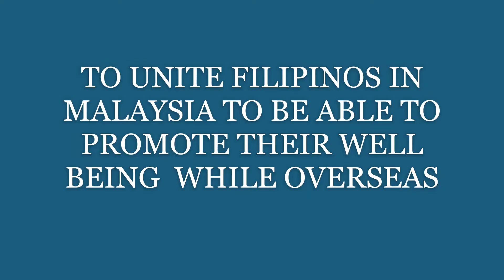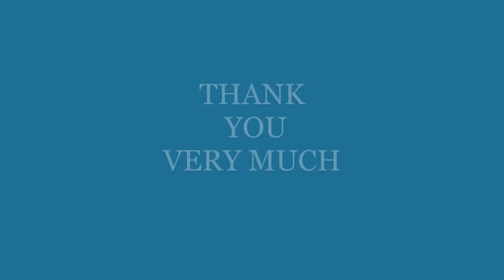7TH COMMENCEMENT EXERCISE AT CORUS HOTEL, KUALA LUMPUR MALAYSIA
MASTER LIST OF THE STUDENT GRADUATED YEAR 2021 (FIMA

CHONA S. ABALE
 LOREL T. ANDUYAN
 ALMAE O. ALARDE
JENNELYN B. ALFEREZ
(GENEVIVE G. ANTONIO
DALHANA J. AKBARI
 MARIA EDILIE D. ADALID
GLENDA V. ALCANTARA
MARIGIE B. ABERIA
MARICAR O. ALMADRIGO
MICHELLE E. ALVAREZ
JHORMALENE H. ALIPOON
MARILEN C. ARLANTICO
 JOHANNA T ALIB
 GENALYN C. ALIB
ESTELITA R. AGUIRRE
AILYN L. BATAO
 MARIJOY H. BASA
MARGIE E. BATION
RONAN O. BAJALAN
NESTY A. BAYNO
MARIA ISABEL C. BANDOLA
MAE B. BALLARET
 EDRINA B. BILAG
 CRISTINA F. BUAL
(AYASINGHE MUDIYANSELAGE GEDARA NIRANJANA
CHATHURANGA BANDARA
 ROWENA C. BALBADA
 JOANNA MARIE I BEGONIA
 ROSEMARIE P. BORILLO
JANICE M. BUSCA
REYNA MAE O. CABABAN
 BRENDA L. CALUNIA
 NYEN MAE CAMAYMAYAN
 GERALDINE J. CAMCAM
 NERISSA C. CAMARA
JONAH F. CARNAJE
 EVANGELINE S. CASAL
 RHODEZA C. CAYAPAS
 REMELYN A. CANJA
 ANALIZA B. CEMPRON
 HARLENE M. CUERDA
 JOCELYN T. CRUZ
VIRGINIA A. CASTRO
 MARVIN I. CABILLAR
 GINA S. CALUBIA
 RONALYN B. CARO
ROSALYN S. CAUILAN
JENNIFER B. CULABAN
 SHEIABEGAIL V. CORNEL
 SHEILA MARIE C. COSTELO
BRENDA. CALUNIA
MARY ANN T. COGO
HARLENE M. CUERDA
 CHRISTY LOU C. DELSOCORA
 CHECQUE C. DIMAS
 CHICKIE T. DUMALAG
 MARLON G. DUEÑAS
DYSEBEL V. DELA CRUZ
NELIA L. DELA CRUZ
 JONA D. DAPETILLO
 JENNY C. DELA CRUZ
 GERLIE DIAZ
JEANETTE T. DURO
 ANALYN R. ELING
 NIKKI T. ESTACIO

IRIS A. ENERLAS
 ARLYN J. ESPIRITU
 JUNIE M. ELESIO
 ANJELIE T. EMBAY
 MARILOU B. FIARAWE
 LEONISA N. FLORES,
LUPRASIO M. FRAGO JR
CANEDY E. FONDALES
EDNA M. FERMIN
ZUSIEMAE ANN S. FRIAS
LOIDA S. FUENTES
 GERALDINE T. GABRINO
MAYBEL T. GARCIA
MARISEL M. GALAGAR
 MAIQUI A. GANTIGA
 FRENCH LORIEN C. GIGATO
RUTH B. GUAB
MARICEL C. GONZALES (84) MARLYN D. GELAGA
GERALDINE T. GABRINO
CARLY D. GAUGANO
 ADORA J. GONZALES
 DIANA JAYNE C. GONZALES
MELCHORA G. HERNANDEZ
JEANEBE V. HERRERO
 MYLENE S. HERUELA
NORAYAM BINTI HITAMI
 EHMY M. HITALIA
 JAYCEL D. JAUOD
 CYNTHIA T. JADULAN
 MARILYN C. JAKILON
GOLDA D. JAMERLON
LORENA D. JADINIANO
 SHAIRA CHAE A. LAYUG
ANALEE T. LABAY
 LAURINE F. LLANITA
 CARMELA I. LARIBA
 MARJENETTE P. LACSE
MARIGOLD Q. LORA
JHONNA MARIE V. LAWAGAN
MA. IVY L. LACERDA
CRISTINA C. LUCRE
 BERNALYN N. LEONARD
 MARIGOLD Q. LORA
 MILA C. LUCHAVEZ
 JENEVIE A. LEQUINA
 MARIEL BERNAFLOR CMANALO
 LADIE JANE MALOLOY-ON DIO
 RUDYLYN A. MAGTUBO
GEMMALYN D. MONTILLA
MAJESTY J. MORDENO
MYLA U. MULINGBAYAN
PETER LOW MENG TUCK
 MARY JANE D. MASARATE
GRACE DELA CERNA MARANA
 DARLENE R. MABUNGA
 ERLINDA. P. MAPOSAO
 JONFEH B. MARCOJOS
EVANGELINE A. MAYUGAO
 IAN JOY A. MENDOZA
 ANNIE L. MANALO
ELSIE C. MAHASOL
 MARICAR B. NARES
 RENALYN L. NAKAMURA
 RIXCHEL C. NABALES
 ELY A. NICOLAS
JACKELYN P. NITURA
 MARY JOY C. NATANAUAN
LIEZEL T. NUÑEZ
MIRASOL R. NACIONALES
MILAGROS G. NONO
CARMENCITA S. NOGA
DELMA S. ORTALIZA
PINKY A. OLA
 ANALIZA. A. ORA-A
LADYLINA L. PADILLA
FRANCIA M.PANTE
 AMELIA A. PARILLA
 AIZA I. PARILLA
 GENEVA P. PACSI
 NURHINA L. PASLANGEN
NORI B. PAUBSANON
 MARICRIS S. PABUALAN
 JENNY GRACE J. PENAREDONDO
 MARY JEAN S. PERAJA
 IRISH P. PEREZ
 GLADYS F. PAYAS
SUAIDA BINTI PILMAN
MERLY M. PAJARILLO
MARY ANN S. PEÑAVERDE
MARY JOY M. PASCUA
 REMMIE T. QUIÑONES
 VICTORIA A. RAZONABE
ROMALYN S. ROTOLO
CHRISTINE CESTINA ROSALES
 CHAMIE N. ROSALES
 NELVA B. REMANDO
MARY JANE F. RINGOR
CATHERINE S. RUIZ
GIBSON M. RAMOS
EUNICE C. RELOZA
MARICRIS B. RODRIGO
 MARY ROSE C. SIGUA
 LEONESIE A. SOLLANO
 CHERRY ANN A. SABINO
 ARNE C. SAMSOM
 ROSE -ANN S. SARMIIENTO
MARY GRACE N. SUGANOB
 NORIE A. SALI
FELICIDAD A. SAVELLA
DIANE P. SAMSONA
MARY JANE G. SIMBAJON
JANE B. SANTASEGRAN
 MERCEDITA T. SALOGAOL
 MARITES Y. SILVESTRE
 MARILIE O. SANTILLAN
 SALOME A. SOBREPENA
MARICEL B. SOMBRENO
  LORENA M. SALVADOR
 BABY NINA Z. SANTIAGO
 MARY LOVELY C. TEMPLA
ASTERRY P. TOJINO
FATIMA D. TAGUD
ROXANNE A. TABANGCURA
 CHARISSA M. TAÑOLA
 GRACELYN T. TAPPAN TOWHID ALI TAZIN ,
ARLENE A. TROPICO
MARITES A. TAUSA
GEMMA B. TENIO
 MARICEL G. VILLACENCIO
 ANALIZA D. VINLUAN
 MARIA ELOISA S. VILLATE JR
EMERITA M. VALENTIN
MARJORIE WU
 JESSIEL B. YAMUTA
WADZNA ABDULLAH UDDIN

HOME RESTAURANT AND MANAGEMENT PRACTICUM/ HOUSEKEEPING
 MAYETH Q. LACAPAG
 GINEST CLAIRE R. MAQUILAN
MA. IRENE T. KYAW
 ADORY N. BAGAPORO
 JULIET M. LABAGUIS
BONITA Q. PARADERO
 ALEXIA KULLU
JENIE ROSE D. MANZANO
HOTEL RESTAURANT AND MANAGEMENT PRACTICUM/HOUSEKEEPING (AWARDEE)
BEST LEADERSHIP AWARD
BEST BEHAVIOR AND VALUE AWARD
✔ MAYETH Q. LACOPAG
BEST SUPPORTIVE AWARD
BEST TIME AND ATTENDANCE
✔ BONITA Q. PARADERO
CERTIFICATE OF APPRECIATION
(1) ZITI ZARINA BINTI ISMAEL
(2) MARITES MANALO
(3) MS. ROSE CAMPLONA
(4) ESTER D. MERCADO
(5) CHICKIE T. DUMALAG
(6) CARMENCITA S. NOGA
(7) SMNI NEWS MALAYSIA
(8) AGENSI PERKEJANN Q TALENT GLOBAL RESOURCES SDN. BHD.